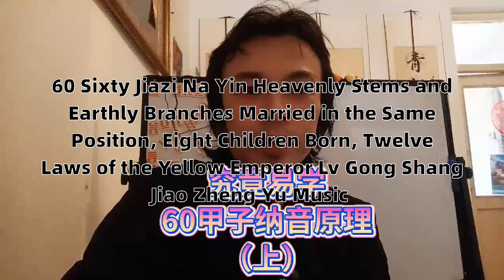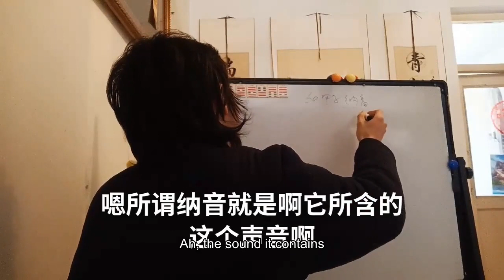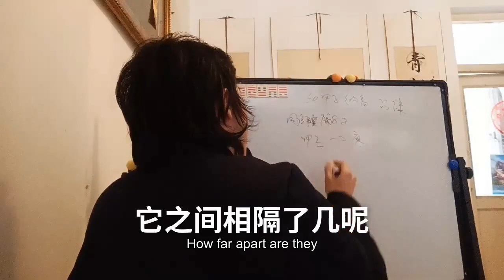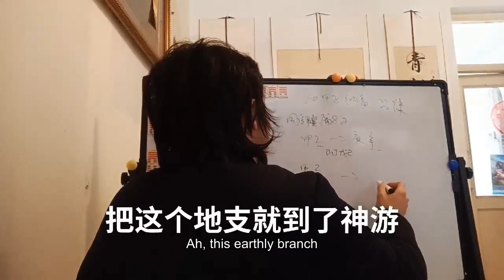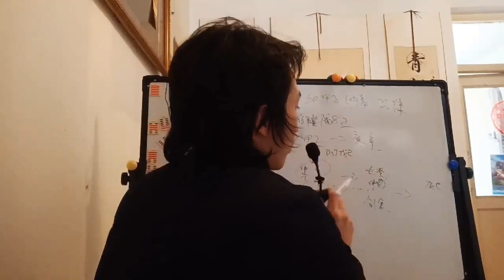六十甲子纳音干支天干地支同位娶妻隔八生子黄帝十二律吕宫商角徵羽音乐 Sixty son Na Yin Gan branch Tiandried ground branch with a wife se